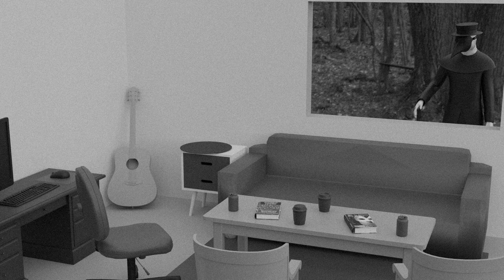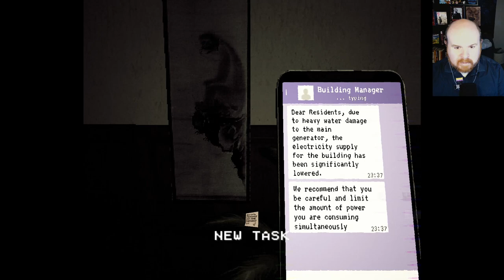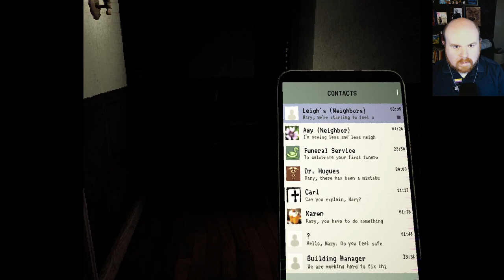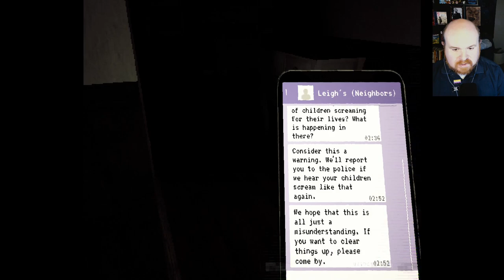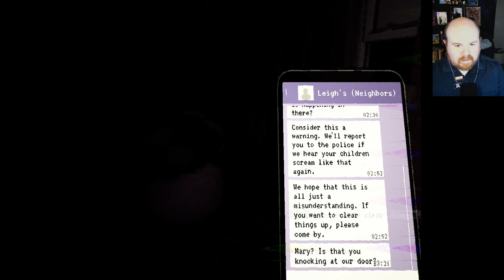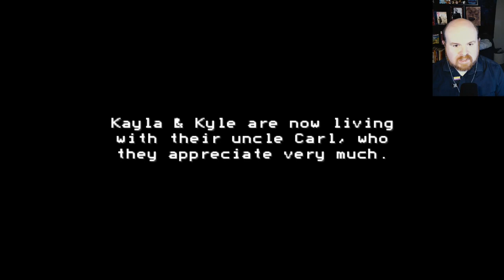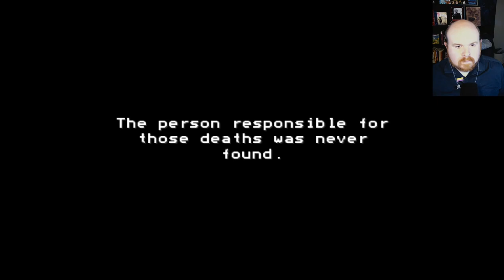MOTHER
Parenting can be a real nightmare